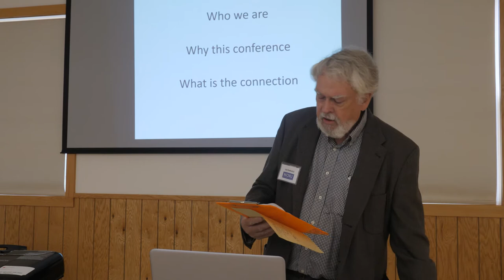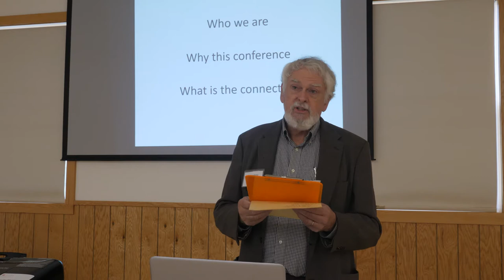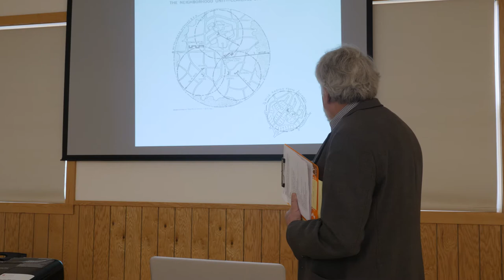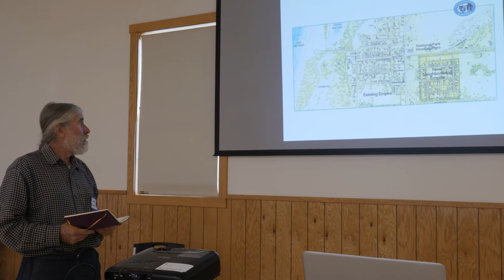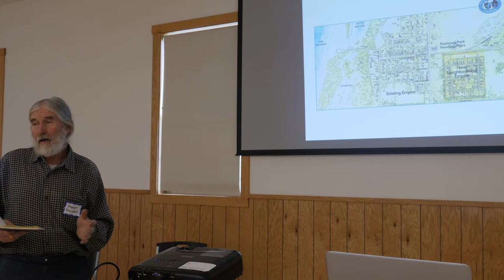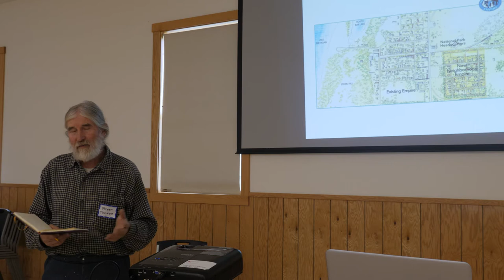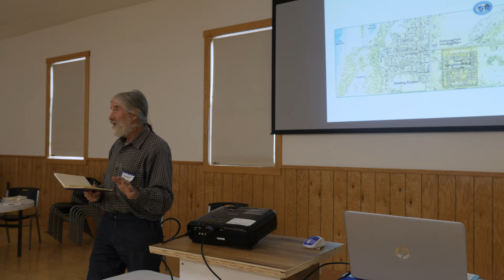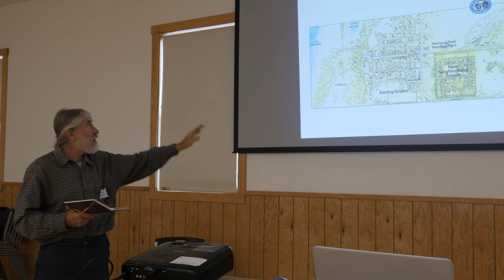Robert Foulkes speaks at Village of Empire CNU Planning Conference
Presented by MiCNU.

Robert Foulkes, Planner at SMAP speaks at Village of Empire CNU Planning Conference on October 22, 2021.